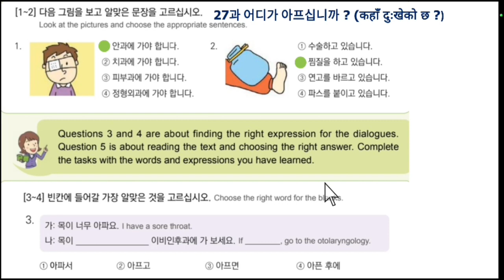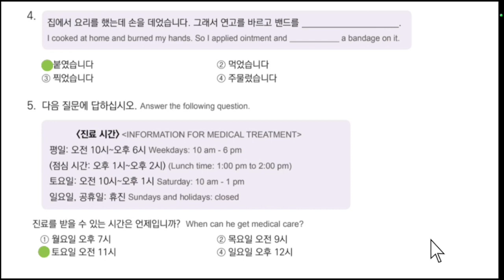EPS-TOPIK BOOK READING SOLUTIONS UNIT-27FORUBTEXAM2023#epstopikubtexamnepal2023#한국어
50 basic korean meaning,

2023 news,